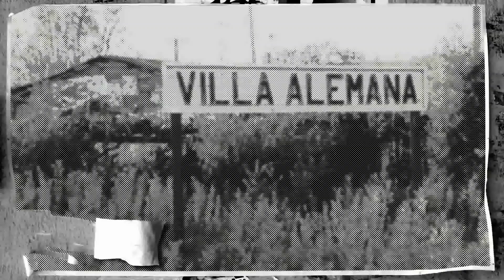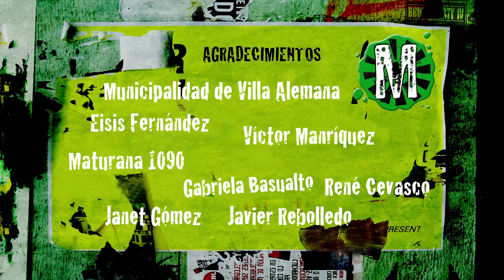MUTANCIA, Capítulo 4 "En el patio de la casa"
EL 4º CAPITULO DE MUTANCIA, CRONICAS DEL ROCK VILLALEMANIACO. "EN EL PATIO DE LA CASA"

COMIENZAN LOS 90´S Y BANDAS COMO LOS KILTROS, TRIO SARMIENTO, VILLA ALEMANA ROK Y FLORIPONDIO IRRUMPEN EN LA ESCENA DE VILLA ALEMANA, TRANSFORMANDO LA CIUDAD EN ICONO DEL ROCK Y ACRECENTANDO EL MITO DE "LA SEATTLE DE CHILE"

Casa Productora: GRIP FILMS Ltda.

Dirección: Cristian Luna Salinas

Investigación Periodistica: Nicolas Dinamarca, Cristian Luna

Producción Ejecutiva: Alejandra Fritis, Daniel Rebolledo Parra,

Producción General: Daniel Rebolledo Parra

Asistente de Producción: Macarena Araya

Asistente de Dirección: Nicolas Dinamarca

Director de Fotografía: Pablo Valenzuela Arancibia

Cámara: Pablo Valenzuela, Abril Trejo, Cristian Luna, Carlos Ruz

Montaje: David Schneider, Cristian Luna

Post Producción video: Carlos Ruz, Pablo Valenzuela

DIseño de logotipo: Wolfgang Demuth

Dirección de Arte y Diseño: Ernesto Iturrieta

Sonido Directo: Jessica Bruna, Emilia Rothen, Jorge Acevedo, Alvaro del Fierro.

Post producción sonido: Jessica Bruna

Transporte: Gerardo Valencia

Archivos: Christian Leon, Rosa Arellano, Pato Paragua, Freddy Perez, Pedro Lobos, Raul Sobenes, Galo, Keno Paz, Gastón Espinoza, Hugo Teran, Kiko Donoso, Alex Kruberg, NIcolas Dinamarca, Domingo Politi

Agradecimientos: Ilustre Municipalidad de Villa Alemana, Eisis Fernandez, VIctor MAnriquez, Maturana 1090, Gabriela Basualto, René Cevasco, Janet Gomez, Javier Rebolledo.

Agradecimientos especiales: Vicktintas, Centro Cultural Al sur de los molinos, ECCOS, Centro cultural La Casa de Ladrillo, Tito Erazo.

Distribución: EL KLAN

Proyecto financiado por Fondo de fomento de la música nacional, Región de Valparaíso. Convocatoria 2012.